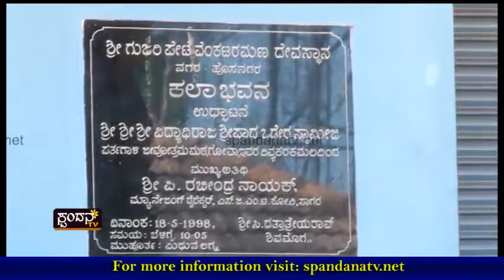Devadarshana│ದೇವದರ್ಶನ│Shree Venkataramana Temple, Nagara- Shivamogga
Shree Venkataramana Temple, Nagara- Shivamogga

The Characteristics of Spandana TV Channel are:
1) The concept of 'Regional' Channel's existence
2) The concept of 'High Definition'
3) Exploring at the 'Regional' level